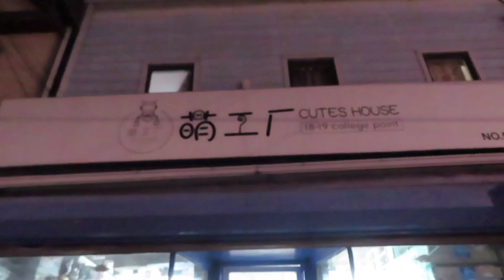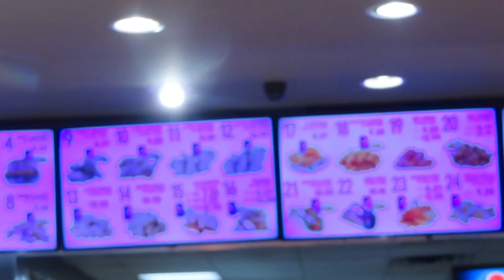I Took My Daughter On Another Trip For Her Birthday! Day #1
I  Took My Daughter On Another Trip For Her Birthday!

THANK YOU GUYS FOR WATCHING THE VIDEO, I HOPE EVERYONE ENJOYED THIS VIDEO…. LEAVE DOWN IN THE COMMENT SECTION ON WHAT YOU WANT TO SEE NEXT. LET ME KNOW YOUR THOUGHTS ON THIS VIDEO.

SC: ALCINA_STYLESH